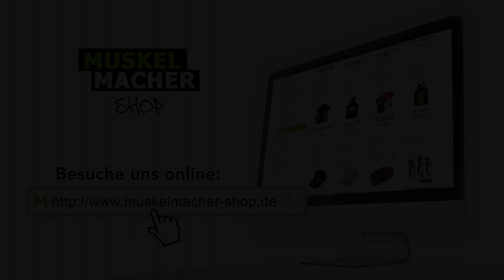Booster Eiswürfel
Im Sommer ist ein kühler Drink eine echte Erfrischung. Vor dem Training gönne ich mir gerne einen eisgekühlten Booster. Dazu portioniere ich mir Eiswürfel vor, die ich anschließend nur in einem Glas Wasser auflösen brauche. Bei uns im Muskelmacher Shop bekommt ihr eine große Auswahl an Trainingsboostern und BCAA mit denen das genauso geht!

Wenn du noch nicht geliked hast, jetzt nachholen! Folge dem Muskelmacher Shop jetzt auf Facebook

Für die besten Eiswürfel

Schon auf Instagram dabei? Wenn nicht, dann hier folgen

Immer aktuell informiert! Über den Muskelmacher Shop Newsletter erfährst du als erster von aktuellen Angeboten, Sale und Prozentaktionen. Jetzt anmelden